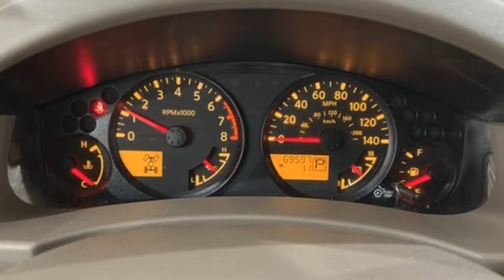Used 2012 Nissan Frontier Frederick MD Hagerstown, WV #7723100 - SOLD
Year: 2012
Make: Nissan
Model: Frontier
Trim: SV
Engine: 4.0L V6 DOHC
Transmission: 5-Speed Automatic with Overdrive
Color: Red
Interior: Beige
Mileage: 69595
Stock #: 7723100
VIN: 1N6AD0FV6CC460548
2012 Nissan Frontier SVbrOdometer is 40044 miles below market average!brbrbrAwards:br * 2012 KBB.com Best Resale Value AwardsbrbrTO KEEP YOU SAFE, WE DELIVER!brbrBUY ONLINE-TEXT-EMAIL-CHAT-PHONE AND WE WILL DELIVER YOUR NEXT VEHICLE TO YOUR DOOR!brbrFROM OUR SALES FLOOR TO YOUR DOOR!brbrIT'S THAT EASY!brbrSince 1976 the Younger family has been serving the Tri-State area with one of the best automotive experience available. Being a family owned operation allows Younger to take a caring attitude towards it's customers for long-term relationships. Our Dealership is built around customer service with a dealer who really takes you seriously. Our new state-of-the-art building is full of new and exciting features like Wifi (Wireless Internet), Flat Screen TV's, leather comfy chairs in the Service Waiting Area, a coffee/cappuccino machine, fresh donuts daily, a slushy machine, and complimentary popcorn. We also offer complimentary hot dogs and Quizno's subs at lunchtime when you're here for a service appointment!brbrSo, if you're looking for a quality vehicle and superior customer service, contact us and we will deliver.brbrYou have my personal commitment to a fun and rewarding automotive experience!brbrBrandon Younger Owner/President.

Be One!

Address:
1945 Dual Highway